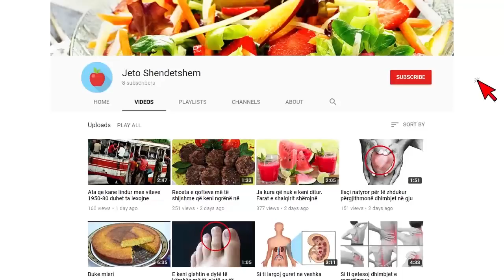26 Semundje qe sherohen vetem nga mjalti